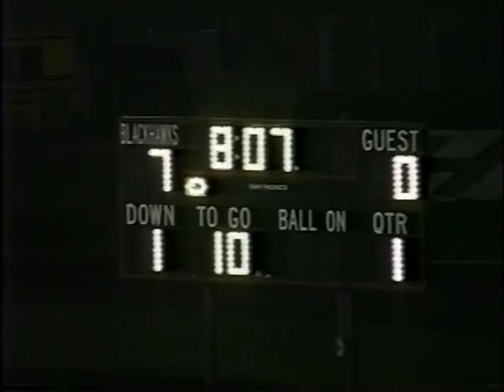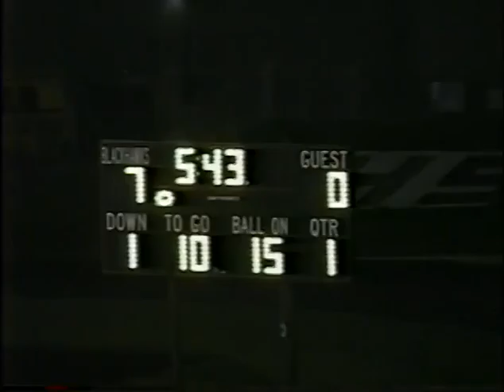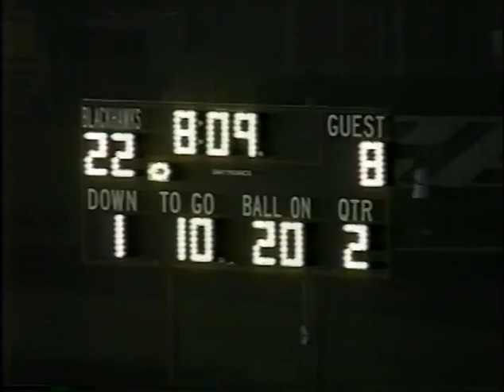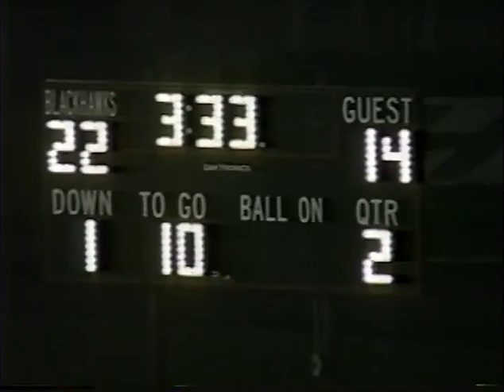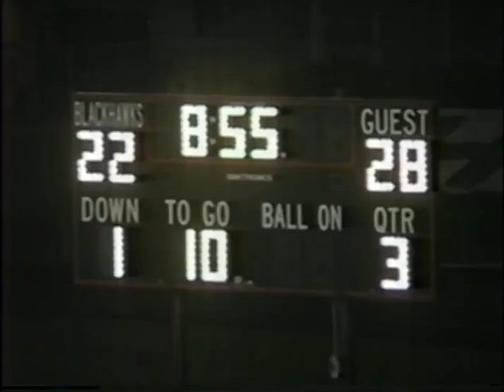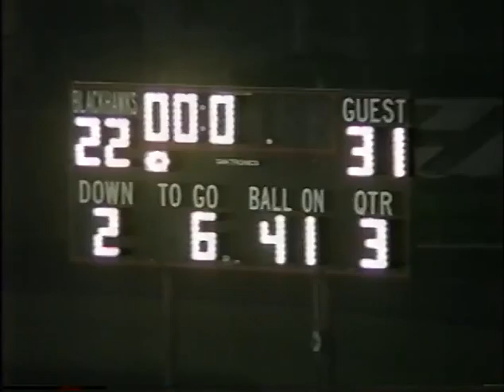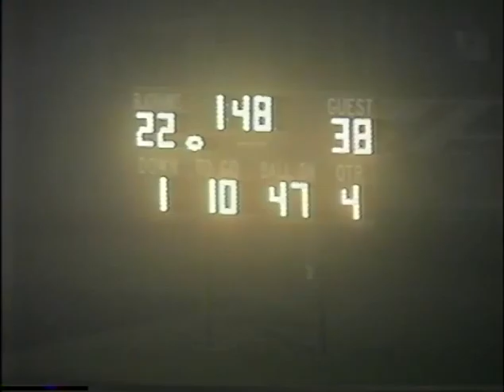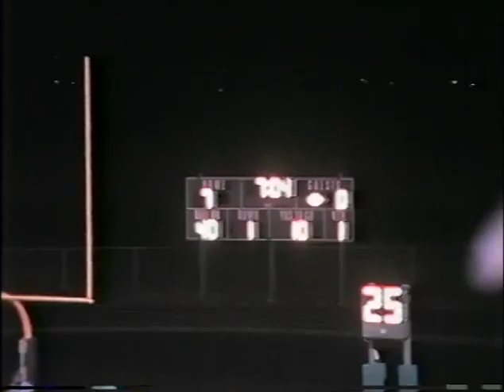West Lafayette Indiana Football vs Sheridan and BC Sectional 2001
Sheridan 2001
date 10-12-01
score WL 38 Sheridan 22
BC Sectional
date 10-19-01;
score WL 27 BC 38